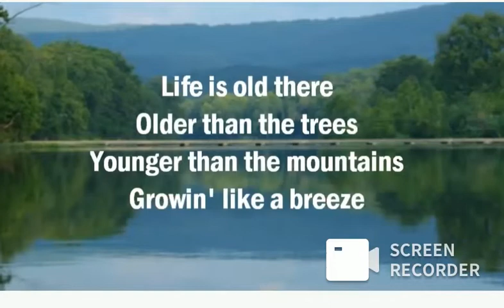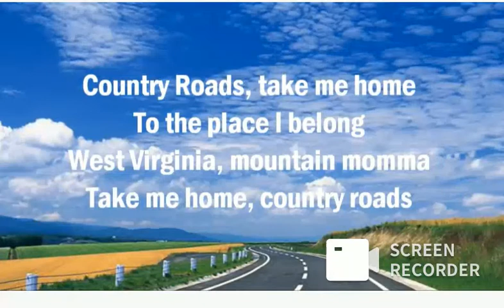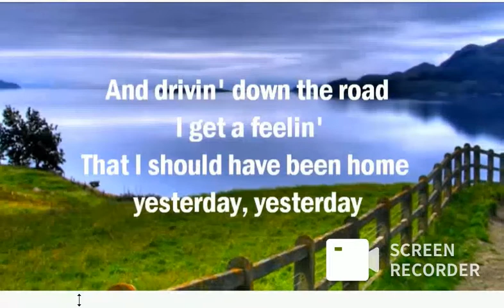country road take me home